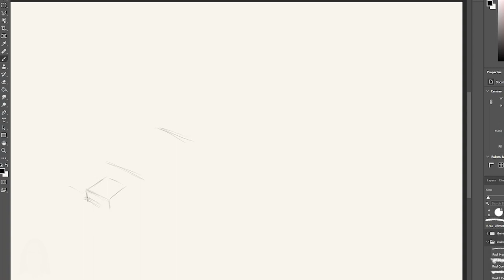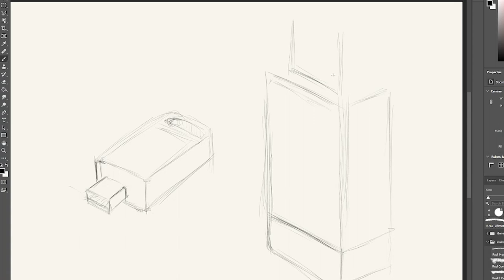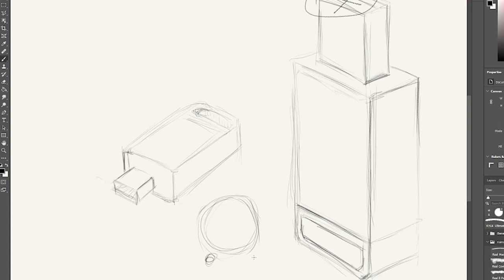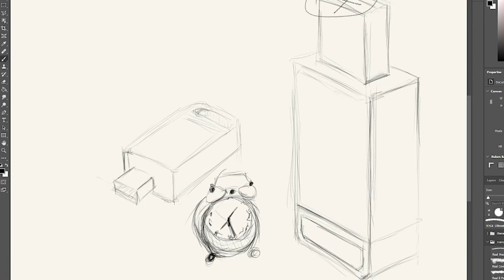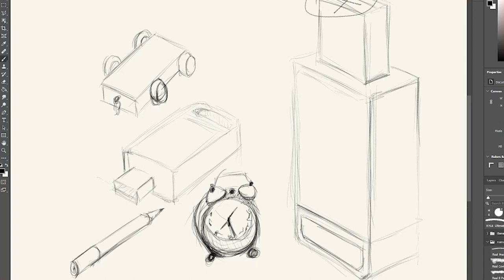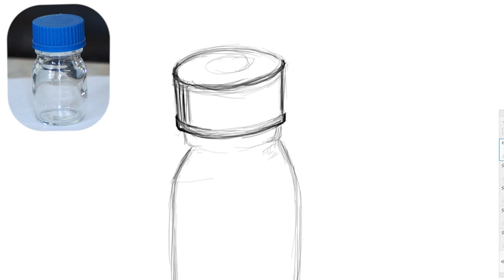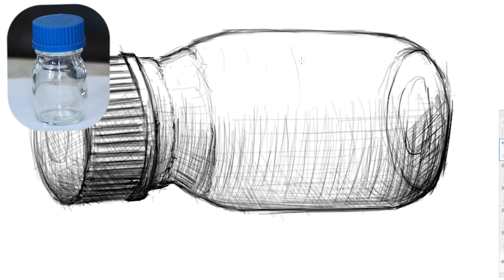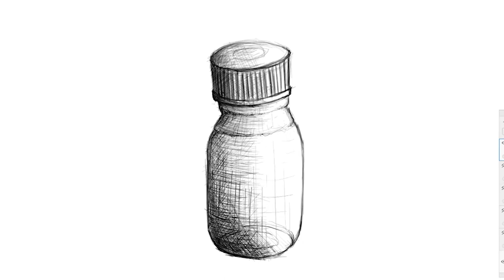(Courses 4) Object Composition Drawing Contour Line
Object Composition Drawing

We all aspire to draw what we see in the thumbnail picture, and that's where we'll begin. Let's start our object drawing lesson. The exercises we've explored before will continue to be useful, and new ones will be introduced with each lesson.
Our primary focus will be on contour lines and research lines.In its simplest sense, contour lines represent the boundary lines used to define an object while sketching or cutting. Research lines help us achieve precision with these contours. One drawing technique that is commonly used is the single-line technique, particularly in animation-style drawings. Many who haven't had formal drawing education find this technique handy. However, we will explore various techniques over time.

Music

Mastermind XS - Visionary dub
Basikone & Shantifax - Into The Game
Cosmic Replicant - Wake Up
Wal - Tell More